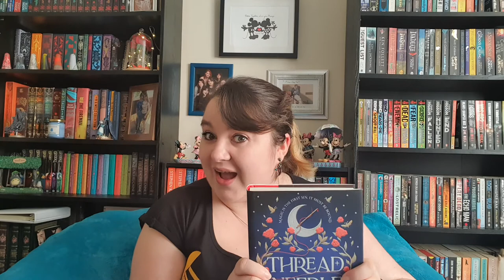Thread Needle. Cari Thomas. Book review